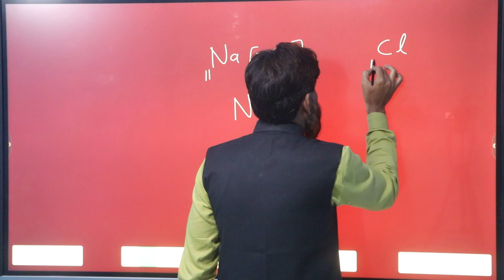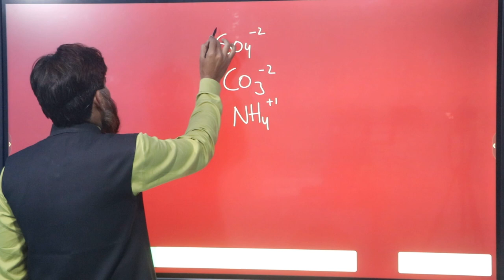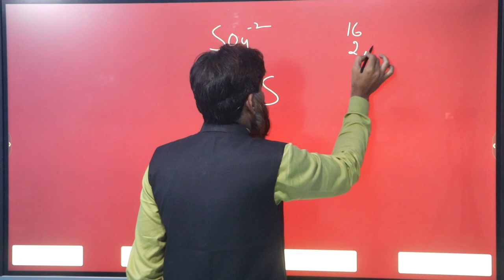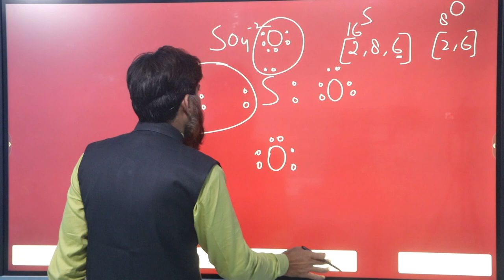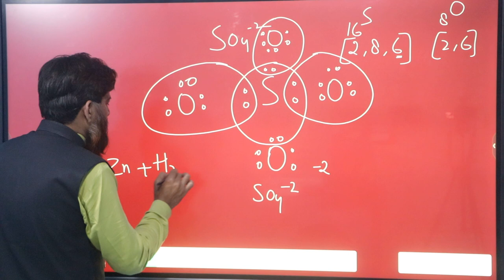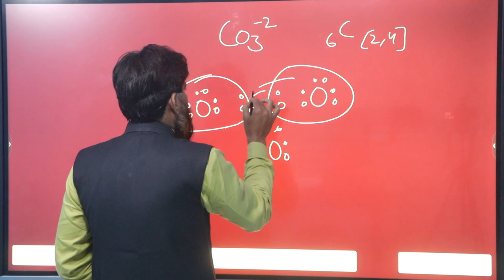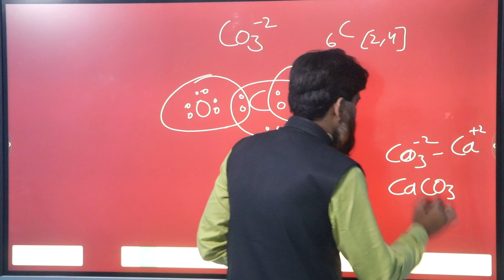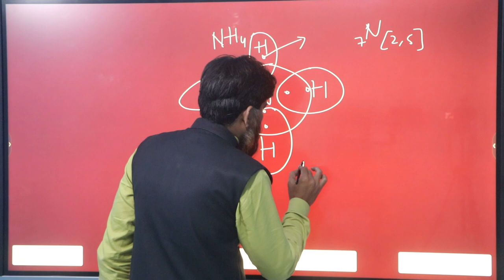poly ions ions reaction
elements ions poly ions
miracle S foundation